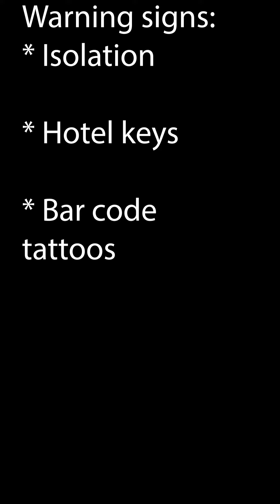Human trafficking awareness & prevention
January is National Slavery and Human Trafficking Prevention month. Although often viewed as a “big city problem” or something that happens infrequently, it’s actually an every day, everywhere problem, says Tricia MacFarlane from Mirror Ministries. The agency, one of our local United Way’s 21 funded partners, provides support and services to help trafficking victims escape, heal, and thrive.